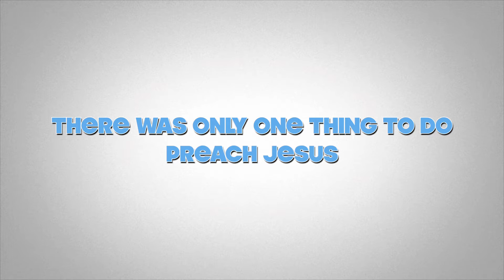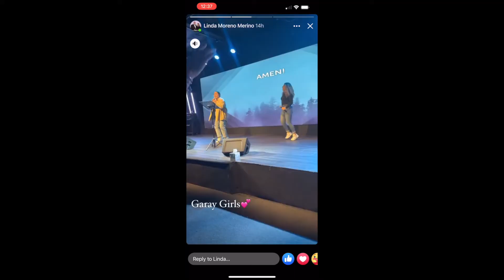Freedom Festival Tour 2021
In this video, you will see different scenes from previous Pakistani trips, and other areas. On the upcoming Freedom Festival Tour, we will reach over 100,000 Muslims and Hindus from the region, demonstrating the love of Jesus Christ to them. Thank you so much for being a part of this ministry. Every donation is used entirely for souls, and the healing power of God demonstrated wherever we go.  JESUS  will bless you. You will receive a word from God, and the FIRE of the Holy Spirit will come upon you.

We are an international ministry and have traveled to 36 nations. We have feeding programs, water well projects, missions and soul winning campaigns. Miracles, signs, wonders, word of knowledge, prophecy are some of the gifts we flow in, and we teach you how you can be used by God in His Gifts.